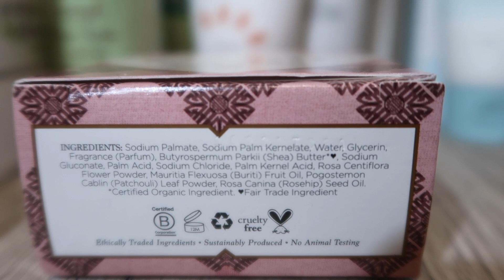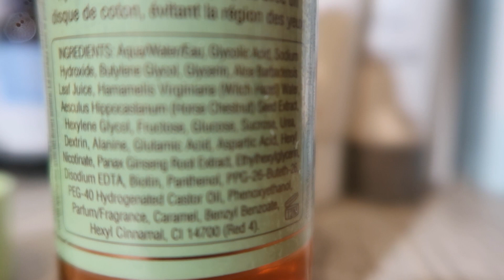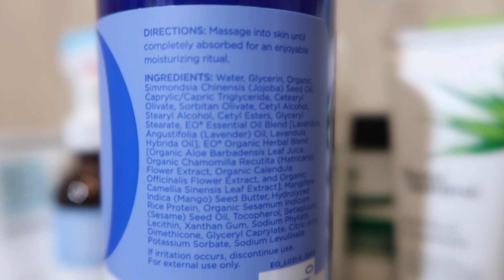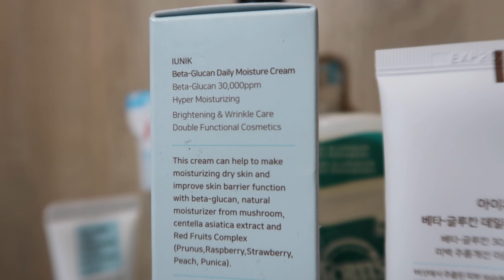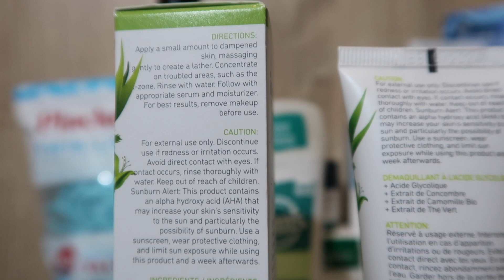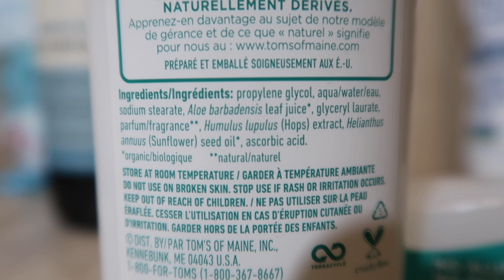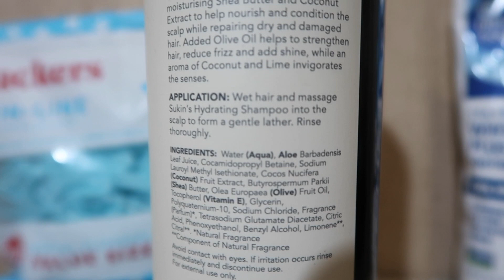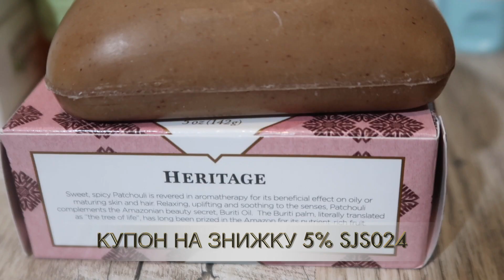iHerb НОВИНКИ. МАСТХЕВИ. ПРИЄМНІ ВІДКРИТТЯ. Косметичний огляд посилок за 3 місяці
iHerb – завантаження йодом за японськими нормами Л-глутамін від алергії та ін. Посилання №2 за червень 2021
iHerb Корисні БАДи. Перекис та сода. Рецепт шоколадних конфет. Посилання 3-4 за липень 2020 р. ч.1

Знижка 10% за кодом SJS024 на власні бренди iHerb для всіх